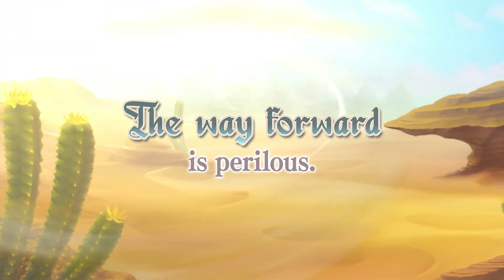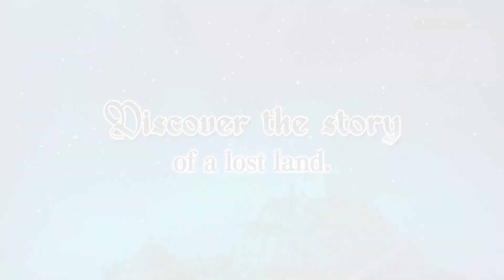The Legend of Legacy HD Remastered - Launch Trailer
The allure of treasure. The promise of adventure. The call of destiny. Regardless of your reason for coming to Avalon, one thing is for sure: there's more to this island than meets the eye. What story will you write within the bounds of this mysterious island?

The Legend of Legacy HD Remastered is available now on Nintendo Switch, PS4, PS5, and PC!